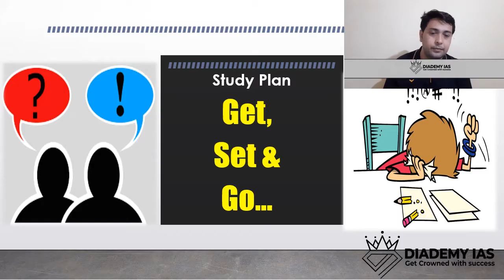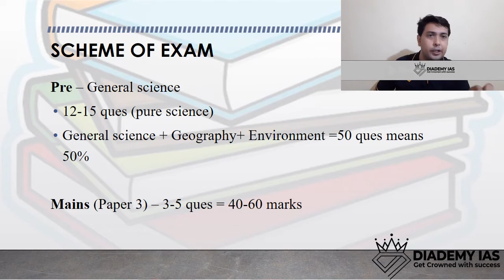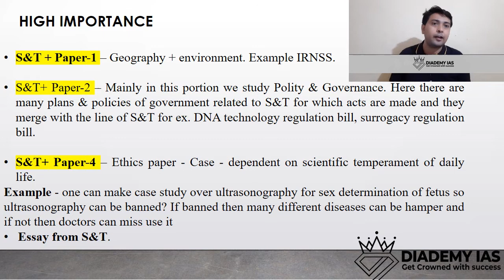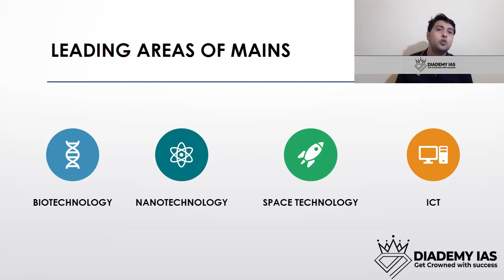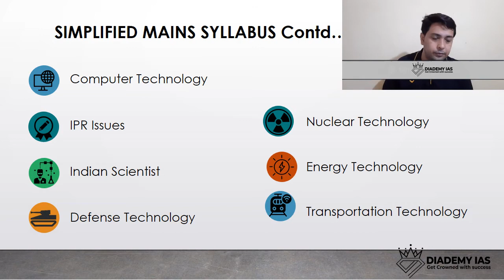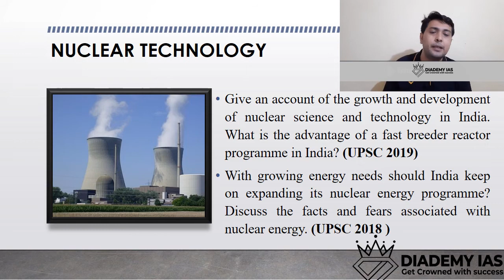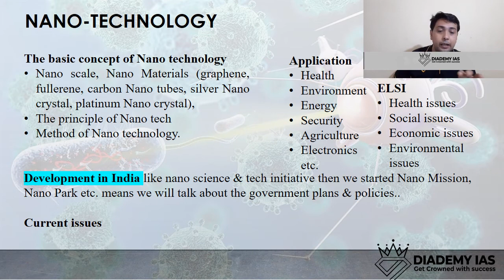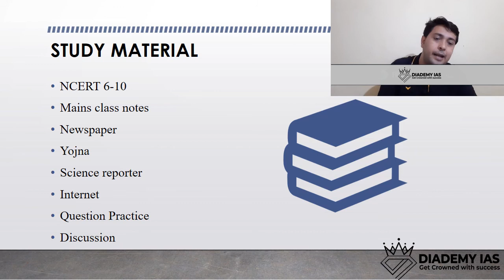IAS MAINS Science & Technology Strategy for Civil Services Exam |Science &Technology update UPSC IAS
ABOUT US:
At DIADEMY IAS, we understand your impulse and designed our courses keeping in mind the usefulness and relevance so that it becomes more of fun & aware than a typical study.